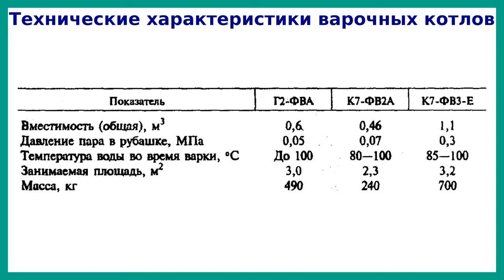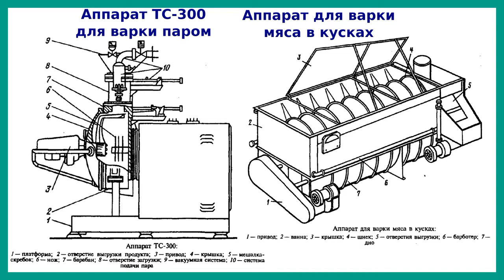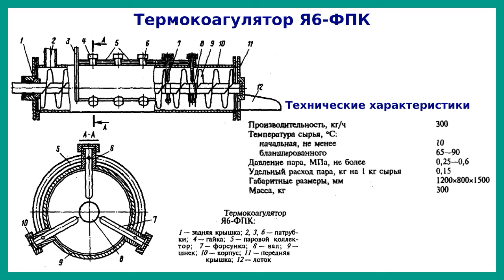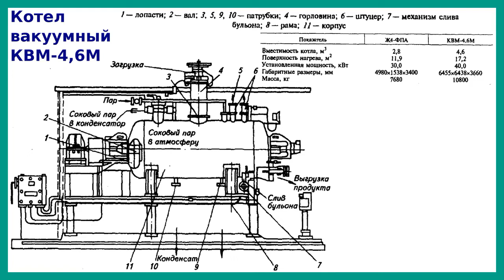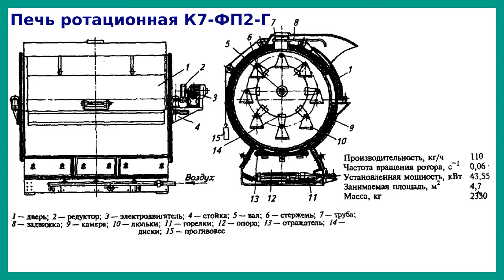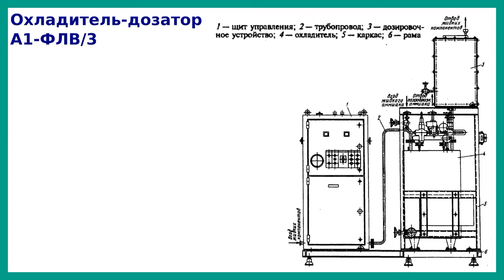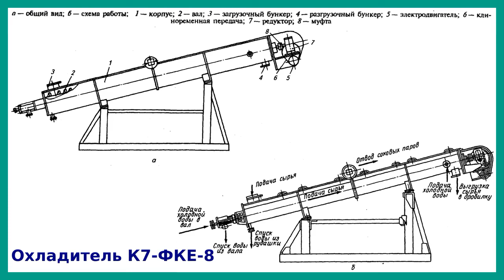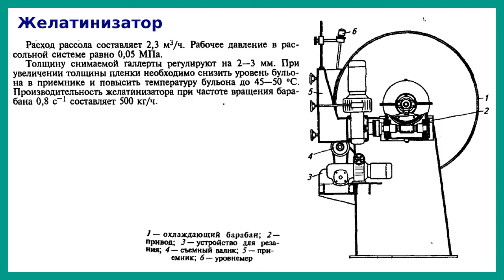Оборудование для варки, запекания и охлаждения | Лекция 11 | ТО мясокомбинатов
Варка — тепловая обработка мяса и мясопродуктов до состояния кулинарной готовности в воде, острым паром или смесью насыщенного пара и воздуха при температуре ниже 100 °С в специальных камерах, открытых котлах, автоклавах под давлением и электромагнитном поле СВЧ.

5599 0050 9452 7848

Тепловая обработка паром наиболее распространена из-за меньших потерь массы и возможности получить более сочный продукт, чем при варке в воде. Варке паром подвергают большую часть мясных продуктов, за исключением сырокопченых, копчено-запеченных.
При запекании мясопродуктов нагрев ведут продуктами сгорания газа или горячим воздухом в коптильных печах, ротационных печах или электрических шкафах, а охлаждение — в охладителях различной конструкции. По сравнению с варкой в воде при запекании потери сока и жира ниже, выход готовых продуктов выше, они обладают лучшими вкусом и ароматом и имеют более нежную консистенцию.

Запекание осуществляют при температурах от 80 до 280 °С. Этот процесс применяют при производстве кулинарных изделий, колбас, мясных хлебов, соленых мясных продуктов и др.
Для варки применяют оборудование периодического (котлы, ванны, камеры) и непрерывного (бланширователи, термокоагуляторы) действия.
Варку мясопродуктов в воде проводят в котлах различной конструкции с загрузкой и выгрузкой вручную и специальными устройствами с опрокидывающимся и неопрокидывающимся резервуаром.